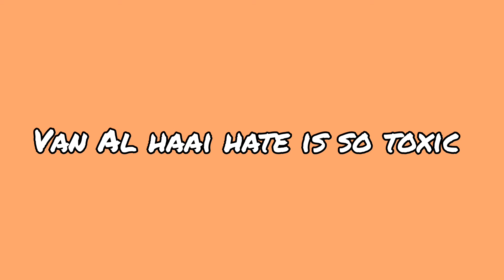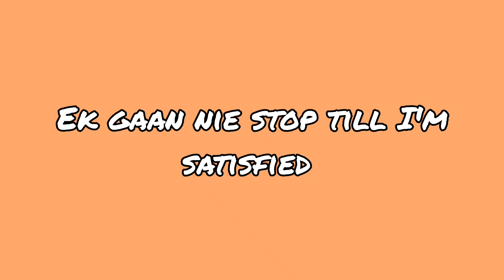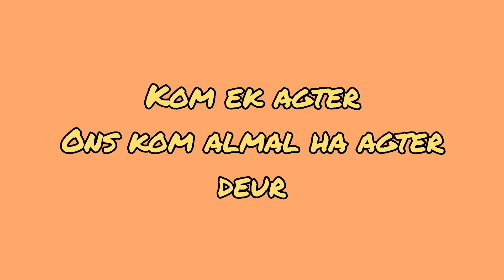Jevigo x Hemelbesem - Lately (Lyric Video)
Song mixed and mastered by Jevigo & Hemelbesem

Beat Produced by Cleo Beats

➡ Follow Jevigo Online